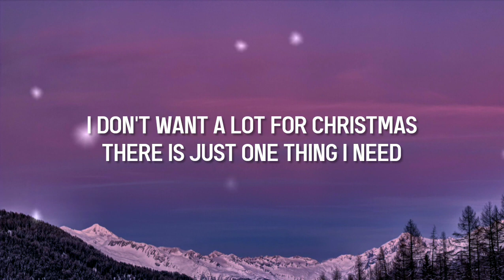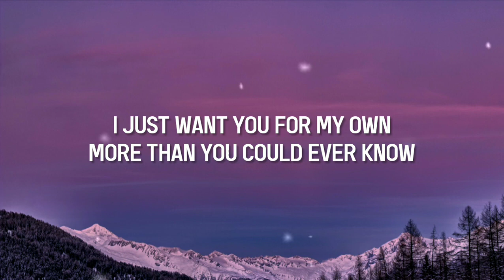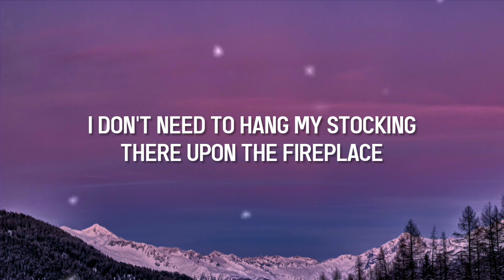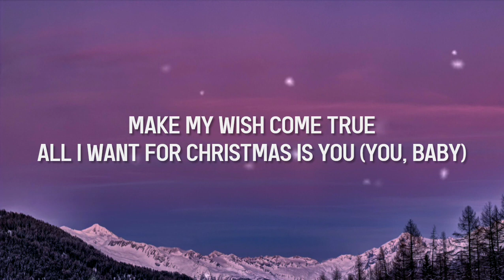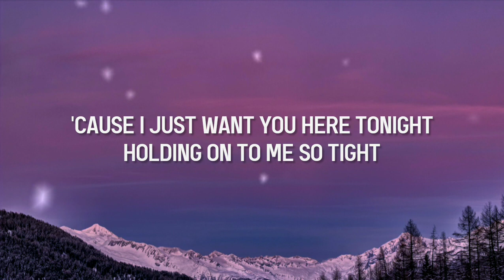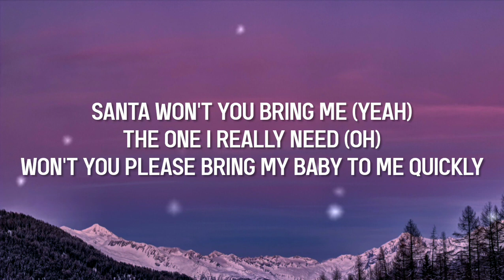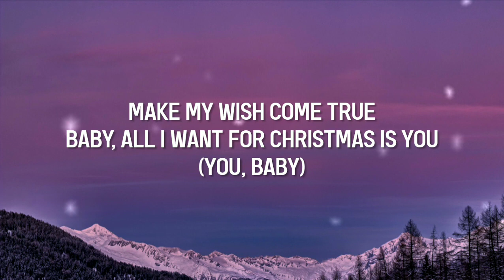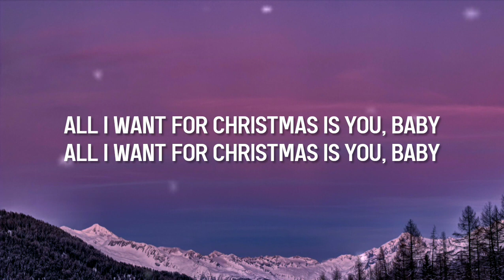Mariah Carey - All I Want For Christmas Is You (Lyrics)